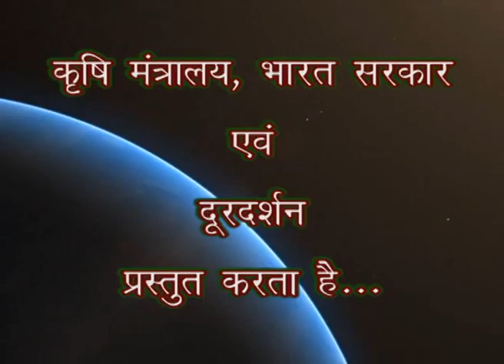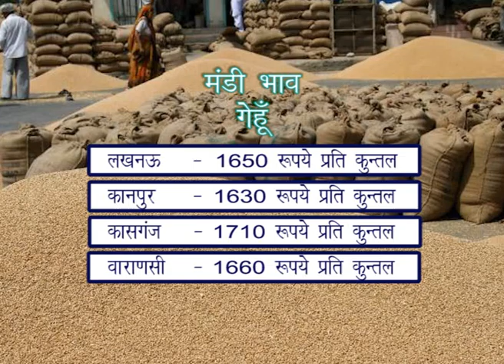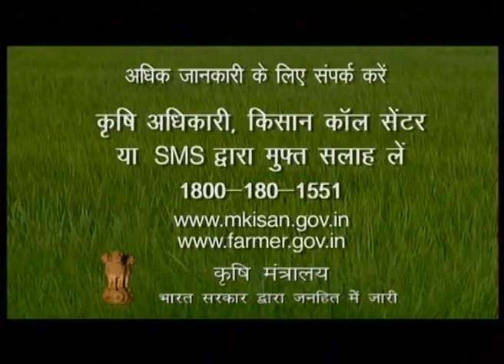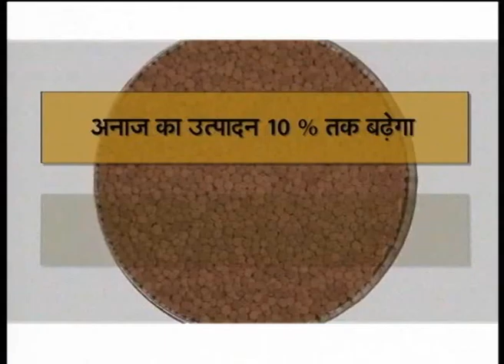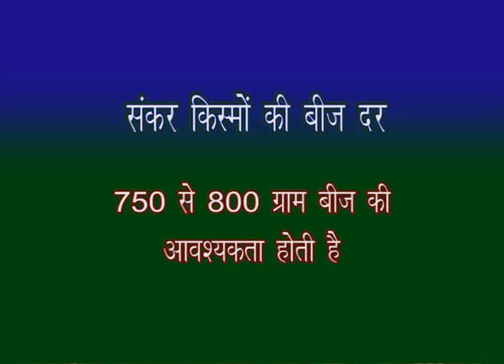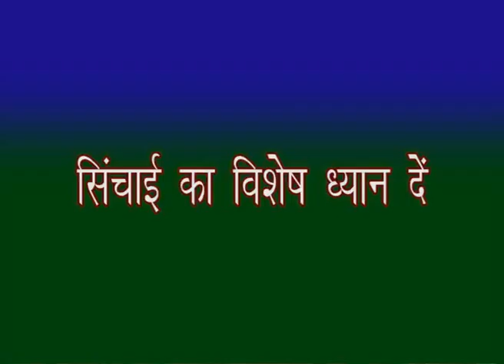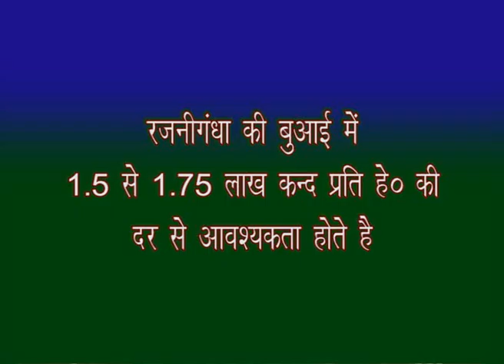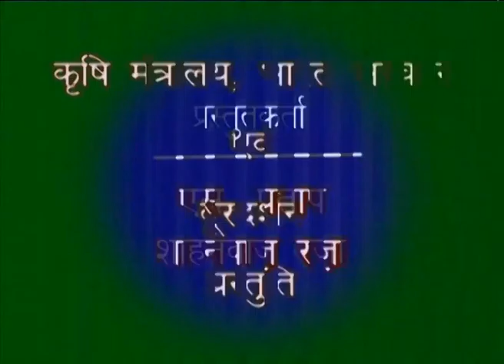krishi Darshan 14 03 2016